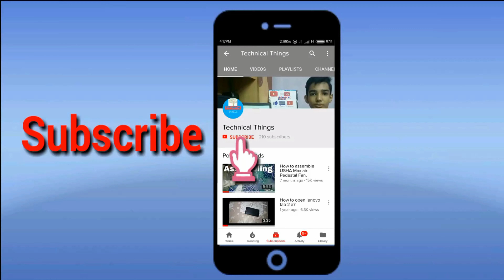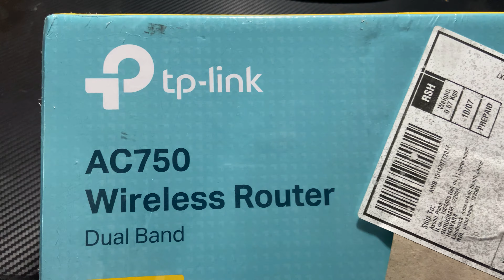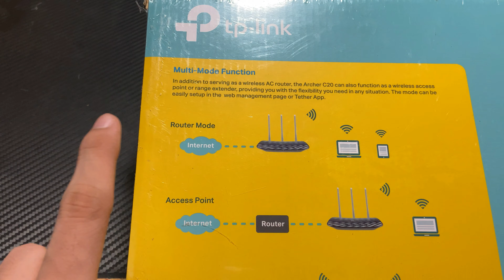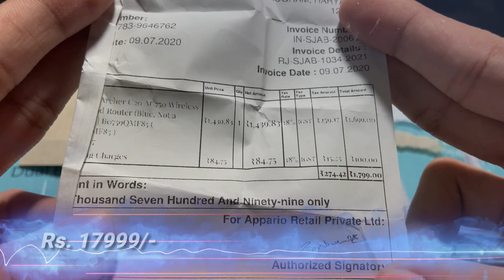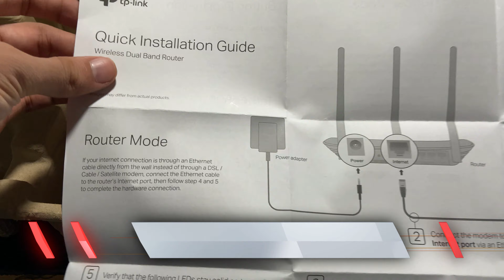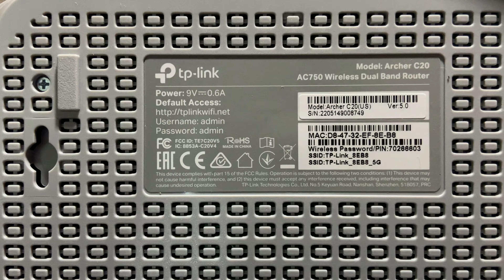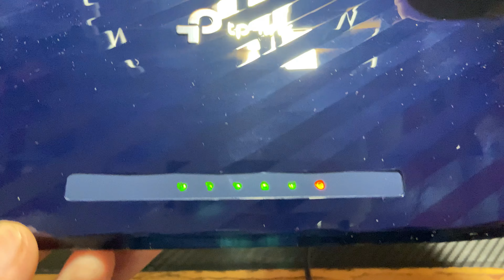TP-Link Archer C20 AC750 | Best Budget Dual Band Router🔥🔥WORTH IT..??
Earn money from home with shrinkme.io

PRODUCT SPECIFICATIONS
Supports 802.11ac standard - the next generation of Wi-Fi
Simultaneous 2.4GHz 300Mbps and 5GHz 433Mbps connections for 733Mbps of total available bandwidth
3 external antennas provide stable omnidirectional signal and superior wireless coverage

With the Archer C20 AC750 Wireless Dual-Band Wi-Fi Router from TP-Link, you can get online in no time. This simple-to-use router comes compatible with the 802.11ac Wi-Fi network standard and operates on both the 2.4 GHz and 5 GHz frequencies supporting data transfer rates of up to 750 Mb/s. In addition to enhanced Wi-Fi support, the Archer C20 also comes equipped with four 10/100 Mb/s Ethernet LAN ports for a reliable wired connection to the network. Setup is simple, thanks to the TP-Link Tether app which is available for download on both iOS- and Android-based mobile devices. From this app, you can manage nearly all aspects of your network including settings, parental controls, access controls, and more.

ROAD TO 250K VIEWS